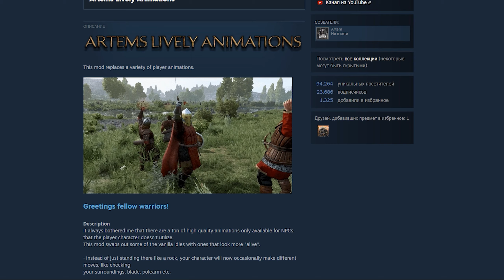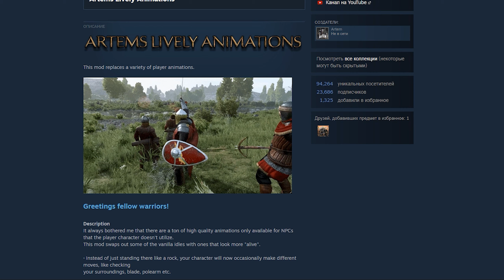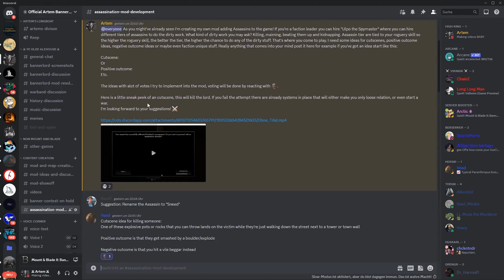НАЕМНЫЕ УБИЙЦЫ В Mount & Blade 2: Bannerlord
В этом видео я расскажу вам про мод который позволяет нанимать наёмных убийц для грязных делишек в Mount & Blade 2: Bannerlord

Расскажите обо мне друзьям, а также не забывайте оценивать и комментировать видео, это поможет сделать канал лучше!